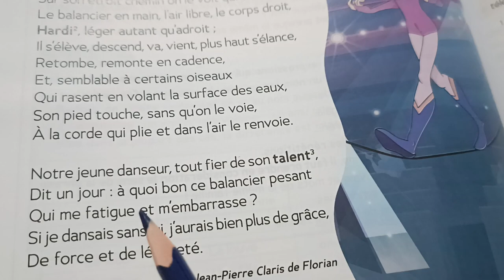Poésie.Le danseur de corde et le balancier.Jean-Pierre Claris de Florian.CM1